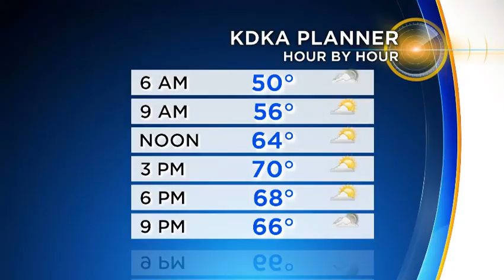Reporter Update: Latest Afternoon Weather Update From Jeff Verszyla